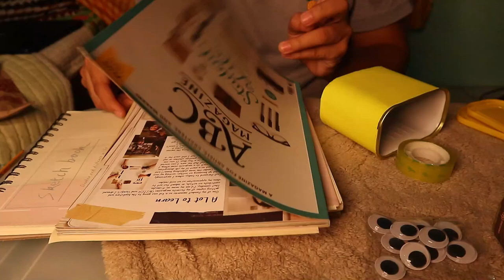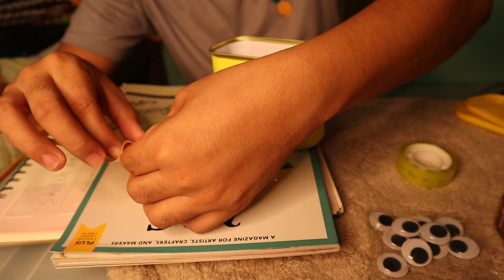ART IS KOOL: WAG ITAPON BASYO NG LATA PWEDE PA NATIN IRECYCLE ITO | SAVE OUR MOTHER EARTH♻️RECYCLE♻️